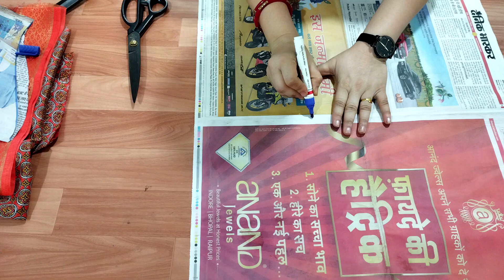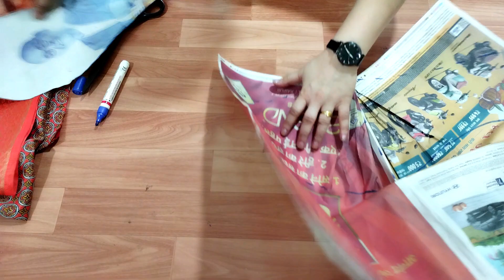Origami sleeves new method \\Simple Beautiful sleeve Design Cutting and Stitching\\ Krishna Creation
Aap paper cutting order karke manga sakte ho, wesite ki link niche hai